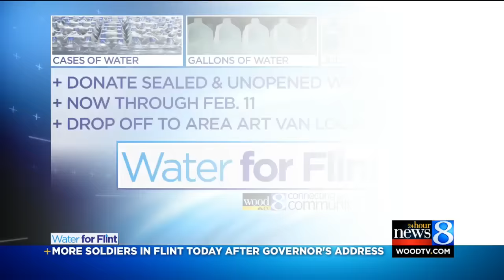More troops in Flint the day after Snyder’s address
A day after Snyder promised to increase the number of National Guard members in Flint, the amount of troops on the ground more than tripled. (Jan. 20, 2016)